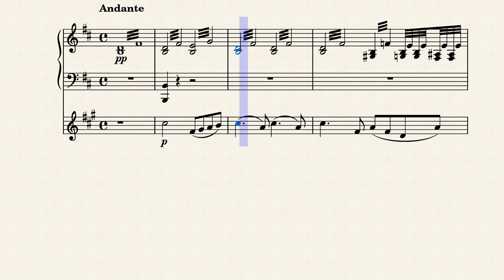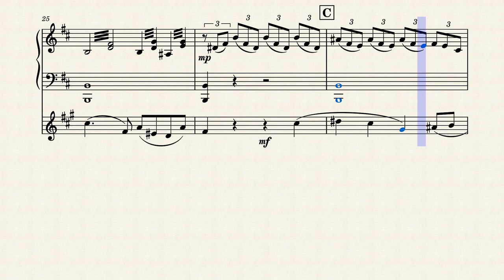Swan Lake Op 20 in D - Tchaikovsky for Horn and Piano by Tchaikovsky